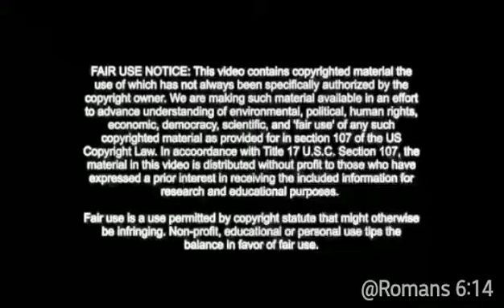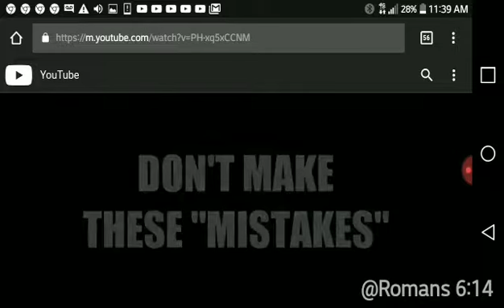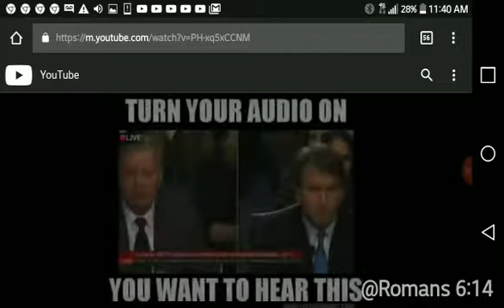Did they kill John McCain??